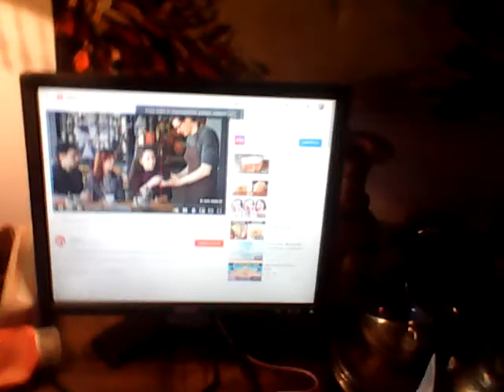Татиана Салмановна Мактум Сайфуддин специалист в области позитивной психологии и личностного роста